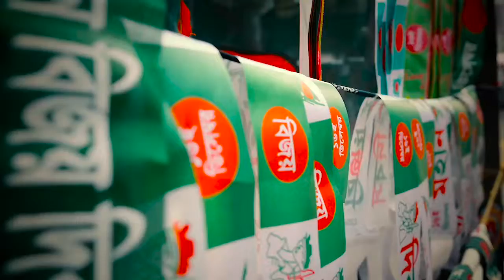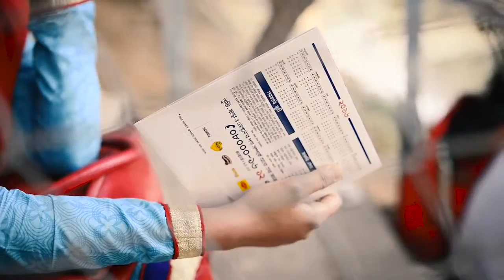16th December, Nestle Toll Free Campaign